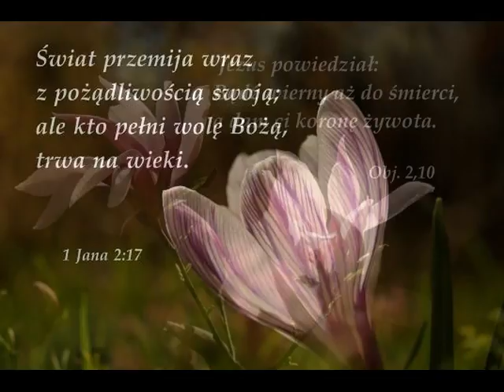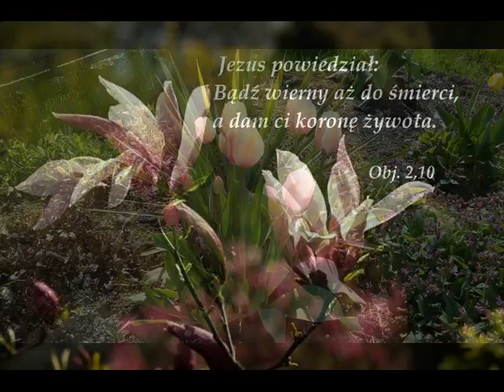371.Co Bóg ci obiecał..